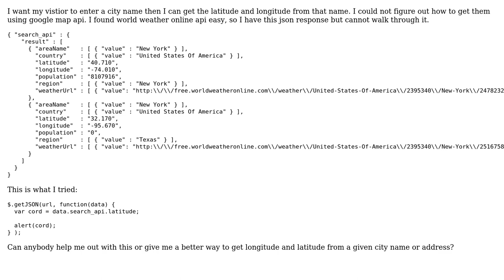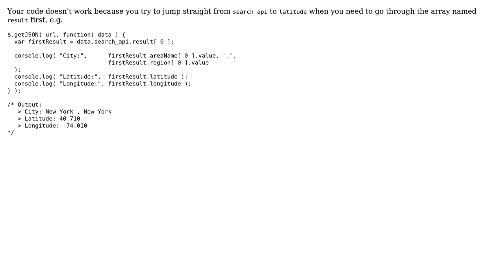The easy API to get a longitude and latitude from a given city name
With thanks & praise to God, and with thanks to the many people who have made this project possible! | Content (except music & images) licensed under CC BY-SA | Music | Images & others | With thanks to user Timmy user Jordan Running and the Stack Exchange Network Trademarks are property of their respective owners. You are responsible for your own actions.